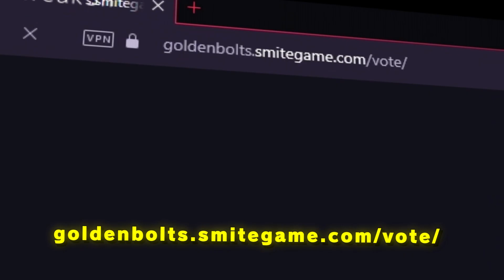Agni: The Most Uncarriable Duo Lane I've EVER Played With...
Playing Agni mid in Smite Ranked With A Viewer!

If you're in need of a quality chair, check out Mavix
$55 Off With Code Weak3n